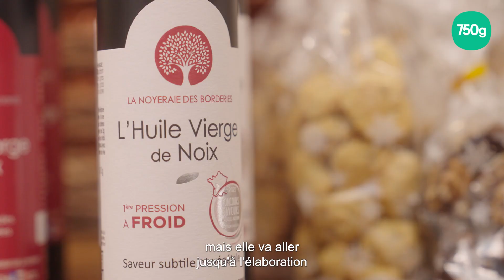MiiMOSA x 750g : Avec le chef Damien à la rencontre d'une exploitation agricole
Dans le cadre de notre collaboration avec 750g, le chef Damien est parti cuisiner chez Michel et Cécile, nuciculteurs de père en fille. Associés sur l'exploitation familiale de noix en conversion bio en Charente, ils ont lancé leur collecte de financement participatif (crowdfunding) pour développer leur activité de vente directe et d'agritourisme !